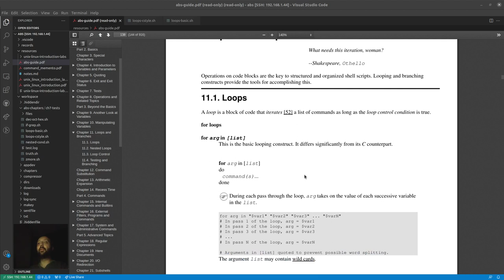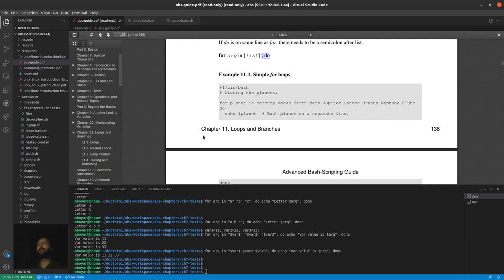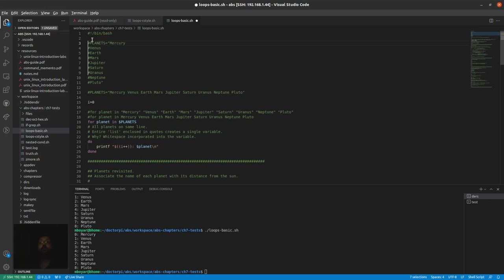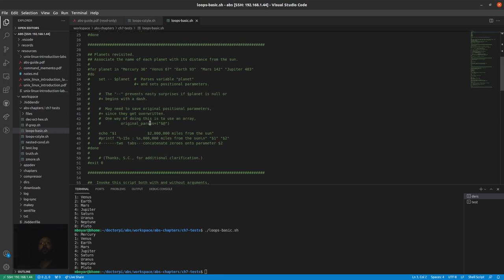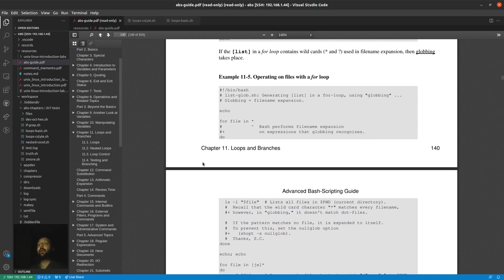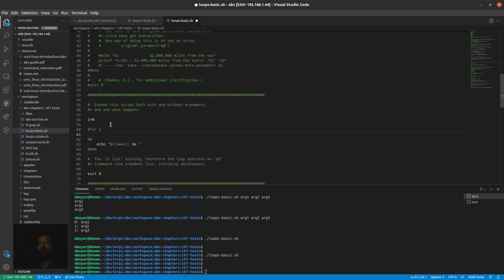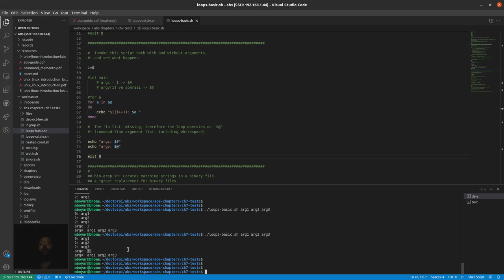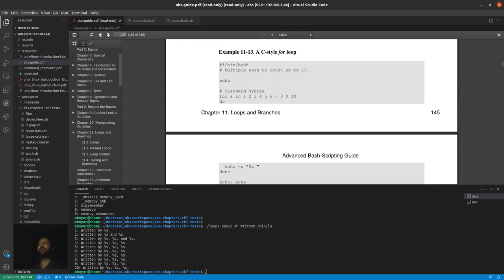Eğitim - Bash Scripting - ABS Guide - Ders 4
* Chapter 11 - Loops and Branches
** 11.1 Loops
bölümünde 'for' döngüsü başlığına detaylı değiniyor.